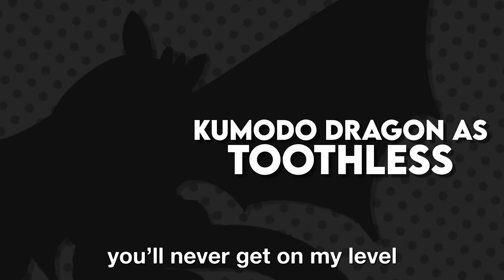Toothless vs Pikachu - Rap Battle! (ANIMATION VS ANYTHING: CH. II)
rap battle toothless how to train your dragon vs pikachu pokemon animation vs anything rap battle

Welcome back to ANIMATION VS ANYTHING! This episode features the elusive Night Fury Toothless against the Electric-type Mouse Pokemon Pikachu.
This series was heavily inspired by Epic Rap Battles of History by NicePeter and EpicLloyd.

--CAST--
@kumododragon2569 (Kumodo Dragon) as Toothless
@ChichiAi (Chi-Chi) as Pikachu

--PRODUCTION--
Written by @Eddiefrb & @kumododragon2569

Directed by @Eddiefrb

Produced by @vendettabeatsproduction

Animation & Art by @BMBanimates

Edited by @Rabi_battles & @Eddiefrb

Mixed, Mastered & Additional Instrumentation by @FreshyKanal

Cover Art/Thumbnail Design by @Eddiefrb

Professor Oak's Lab Background by @AtronachsAura

(Past this point is gobbledygook for search optimization - if you’re not a computer algorithm, don’t worry about this stuff!)

about:
toothless is hiccup horrendous haddock iii's night fury and one of the two main protagonists of the how to train your dragon franchise. by the end of the franchise, he not only becomes the alpha of the dragons in the hidden world, but also the mate of the light fury, the father of the night lights dart, pouncer, and ruffrunner, and the distant ancestor of the night light thunder. in the entirety of the barbarian archipelago, there is no being known more for their heroism more than toothless, the night fury. around berk, he’s generally regarded with the reverence of a local hero, but outside of the tightly knit community, his reputation is even more vast. how to train your dragon is a 2010 american computer-animated action fantasy film loosely based on the 2003 book of the same name by cressida cowell, produced by dreamworks animation and distributed by paramount pictures. it was directed by chris sanders and dean deblois from a screenplay by will davies, sanders, and deblois, and stars the voices of jay baruchel, gerard butler, craig ferguson, america ferrera, jonah hill, christopher mintz-plasse, t.j. miller, and kristen wiig. the story takes place in berk, a mythical viking village; hiccup, an undersized teen wishing to become a dragon slayer like the other vikings, injures a rare night fury dragon but is unable to bring himself to kill it. he instead helps and befriends the dragon, and quickly discovers that things are not exactly as they seem in the viking-dragon conflict. pikachu (japanese: ピカチュウ pikachu) is an electric-type pokémon introduced in generation i. it evolves from pichu when leveled up with high friendship and evolves into raichu when exposed to a thunder stone. in alola, pikachu will evolve into alolan raichu when exposed to a thunder stone. pikachu has a gigantamax form. pikachu with the gigantamax factor cannot evolve. in pokémon yellow, the starter pikachu will refuse to evolve into raichu unless it is traded and evolved on another save file. in pokémon: let's go, pikachu!, the player's partner pikachu will also not evolve, and cannot be traded to become a raichu. pikachu is popularly known as the mascot of the pokémon franchise and one of nintendo's major mascots. it is also the game mascot and starter pokémon of pokémon yellow and let's go, pikachu!. it has made numerous appearances on the boxes of spin-off titles. pikachu is also the starter pokémon of pokémon rumble blast and pokémon rumble world. pokémon (an abbreviation for pocket monsters in japan) is a japanese media franchise managed by the pokémon company, founded by nintendo, game freak, and creatures. the franchise was created by satoshi tajiri in 1996, and is centered around fictional creatures called "pokémon". in pokémon, pokémon trainers are people who catch, train, care for, and battle with pokémon. the english slogan for the franchise is "gotta catch ‘em all!". there are 1008 pokémon species. the franchise began as pocket monsters: red and green (later released outside of japan as pokémon red and blue), a pair of video games for the original game boy handheld system that were developed by game freak and published by nintendo in february 1996. pokémon soon became a media mix franchise adapted into various different media. pokémon is one of the highest-grossing media franchise of all time. the pokémon video game series spawned an anime television series that has become the most successful video game adaptation of all time with over 20 seasons and 1,000 episodes in 192 countries. the pokémon trading card game is the highest-selling trading card game of all time with over 43.2 billion cards sold.